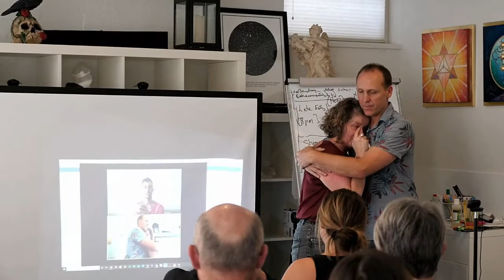#96 Knowing Your Numbers with Rakesh Nairn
In this episode I talk to Rakesh Nairn about knowing your numbers, the importance of a good accountant, growing your business, leaving a legacy and more.

Rakesh is a Zimbabwean born immigrant who came to Australia in pursuit of a better life for himself and his family. After dabbling in the accounting space for some time as an employee he finally found his true calling when he founded Daxcel Financial in 2019.

He works to simplify his clients' accounting affairs  and proactively provide the best possible outcomes appropriate to their unique situations. With his wealth of experience, Rakesh is quick to action matters and his results-orientated attitude helps to cultivate strong relationships with people.

Having experienced first hand what can happen when financial management isn't taken seriously in a business, he believes financial literacy should be the foundation on which the education system should be established. "If you can understand your finances it makes for an easier journey through life. My role is to interpret and help my clients to understand their numbers so they can make purposeful decisions in order to be successful."